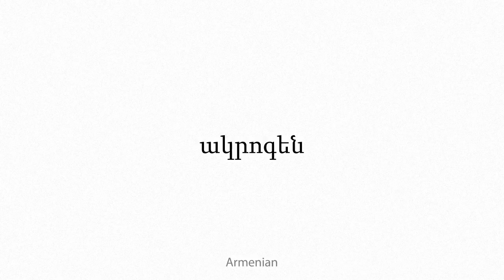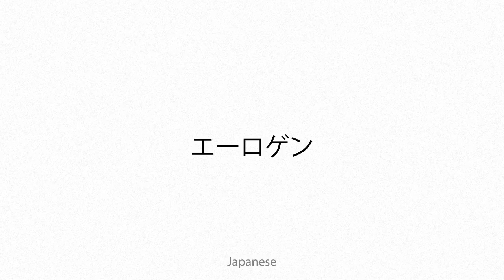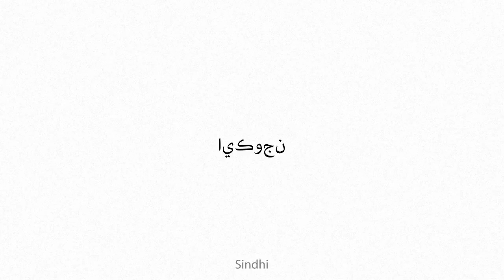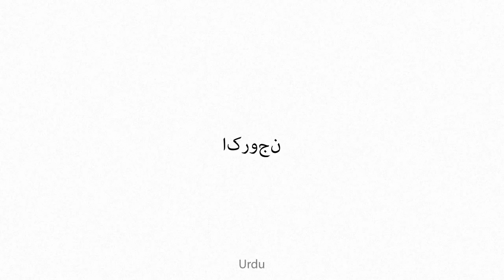acrogen Multilingual Translation